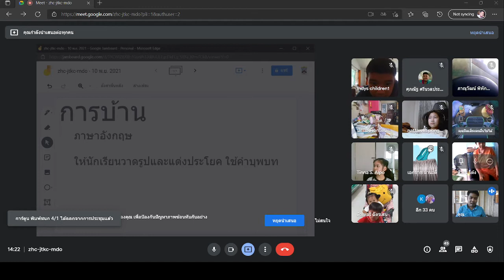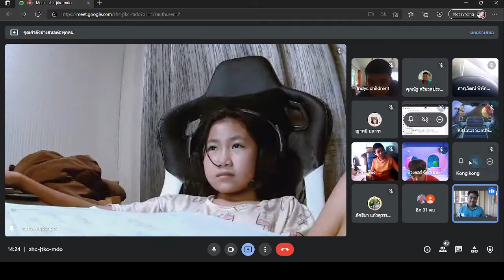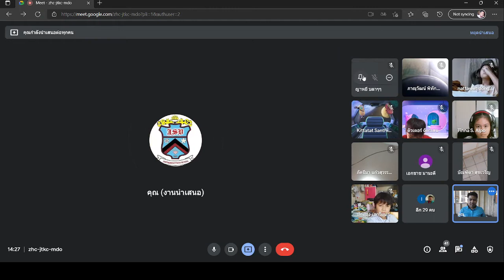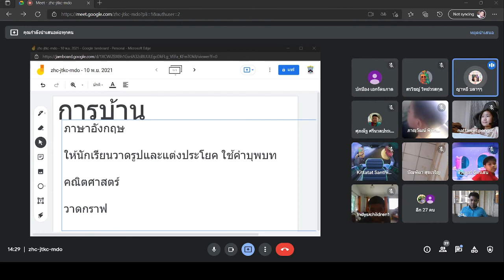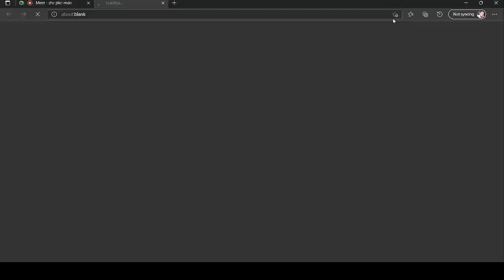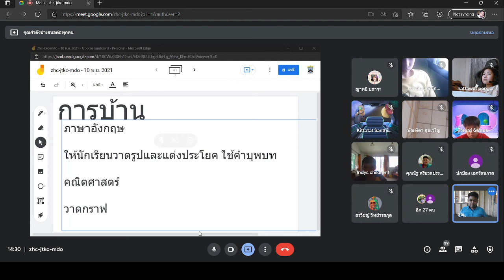🎄 10-11-64 การบ้าน Google Meet : Learn @Home Project l การเรียนการสอนชั้นประถมศึกษา 4